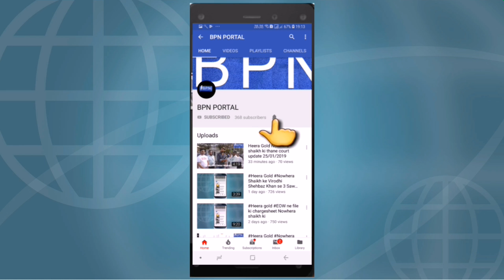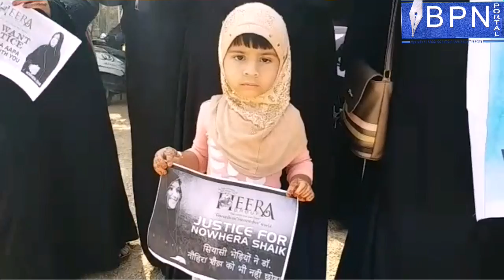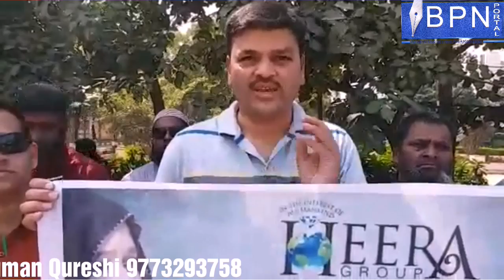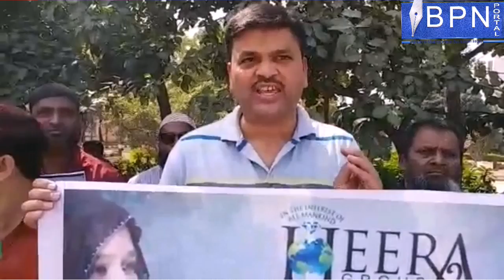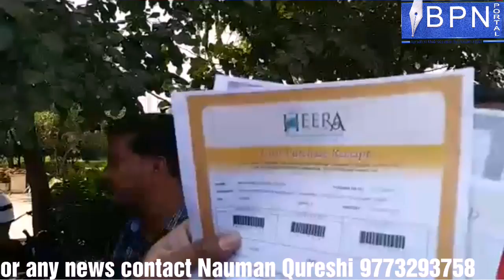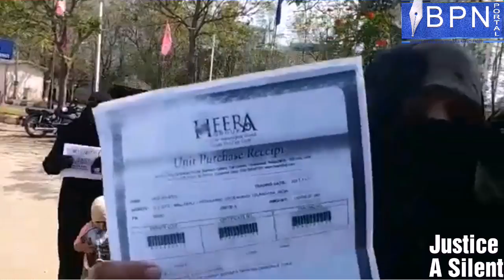Heera Gold ke investors ka Peacfull Protest In Cyberabad Commisionar Office Hyderabad